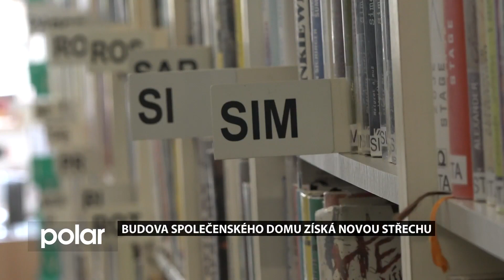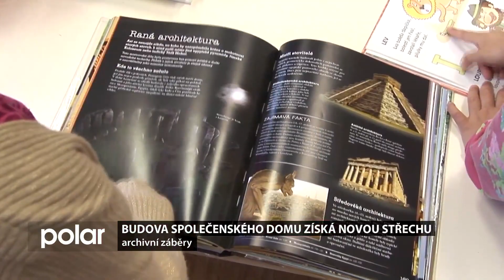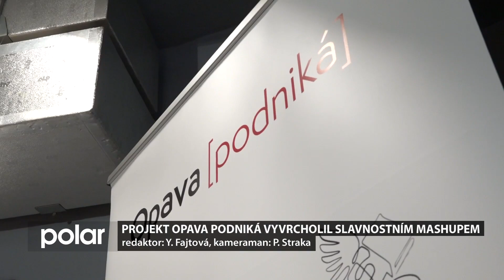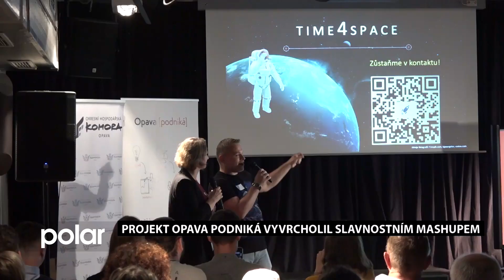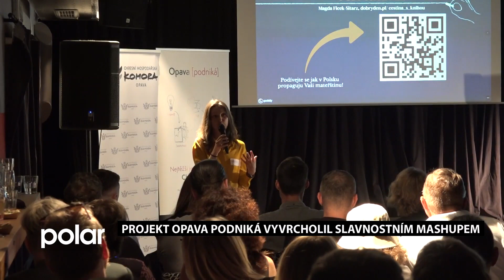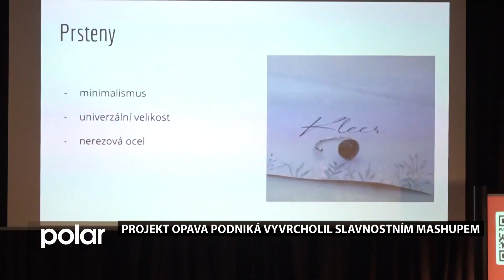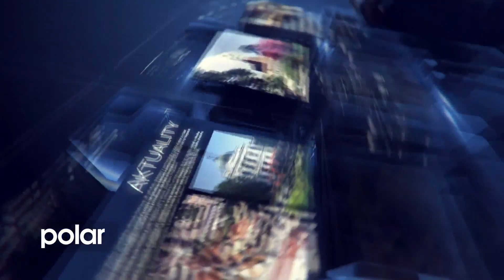Opavský expres z 5. 7. 2023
Opavský expres přináší tato témata:
Budova Společenského domu získá novou střechu
Projekt Opava podniká vyvrcholil slavnostním MashUpem
Na SŠPU se soutěžilo ve skládání modelů z kostek